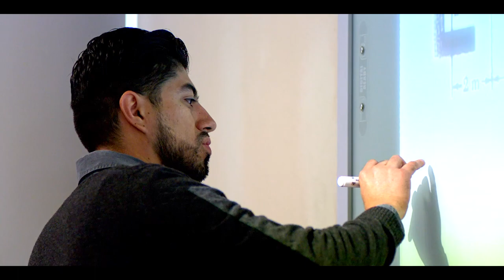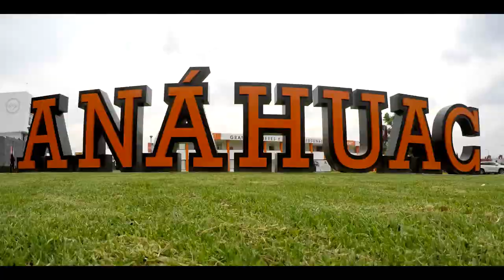Video Institucional SOMOS ANÁHUAC PUEBLA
Con el objetivo primordial de elevar la condición humana y social de los hombres y mujeres de México y del mundo, en el año de 1964 se constituye la Universidad Anáhuac.
A partir de la consolidación de esta primera universidad, el compromiso de formar integralmente a un número cada vez mayor de jóvenes universitarios siguió adelante con gran dinamismo, impulsando el surgimiento e integración del resto de las instituciones que hoy conforman la Red de Universidades Anáhuac.
La Anáhuac Puebla inicia actividades en agosto de 2003 e inauguramos nuestro primer edificio en junio de 2004.